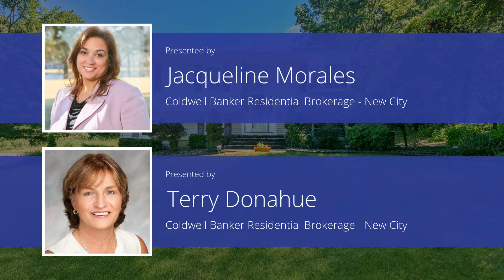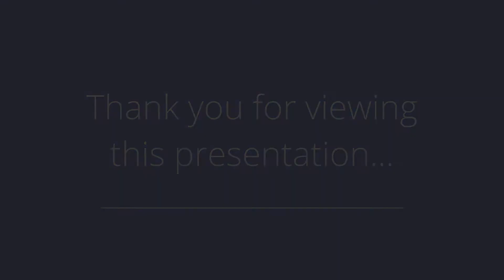Privacy Seekers...Look No More!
Presented by: Jacqueline Morales

Broker: Coldwell Banker Residential Brokerage - New City